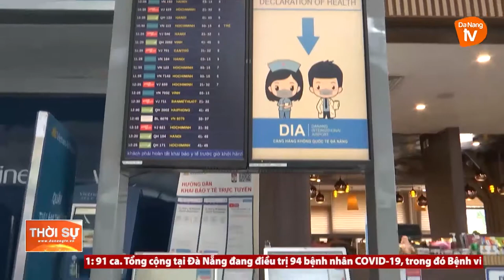HÀNH KHÁCH TỪ THÀNH PHỐ HỒ CHÍ MINH, HÀ NỘI ĐẾN SÂN BAY QUỐC TẾ ĐÀ NẴNG ĐƯỢC PHÂN LUỒNG CÁCH LY